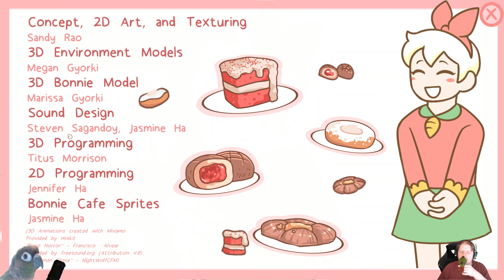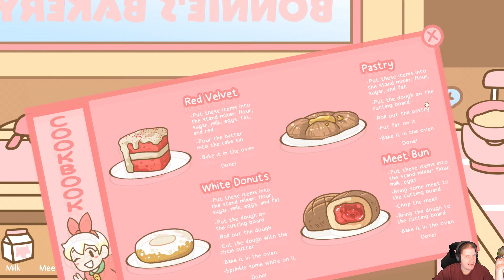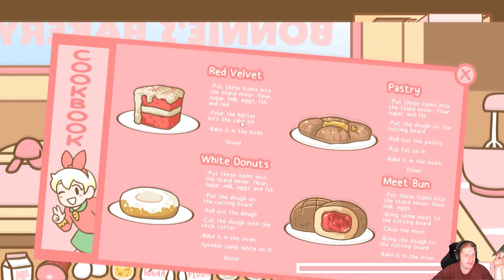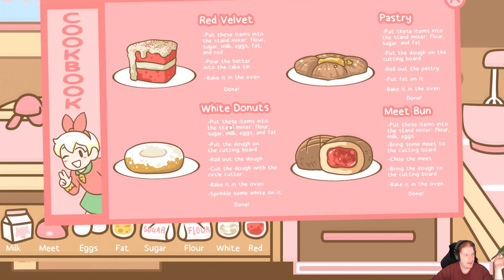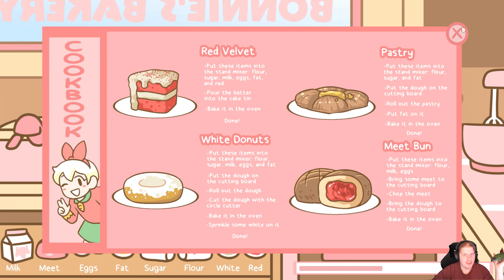Bonnie's Bakery: Uhh, this game isn't what I thought it was?! (part 1)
Well, it looks like I found what the mystery meat is.